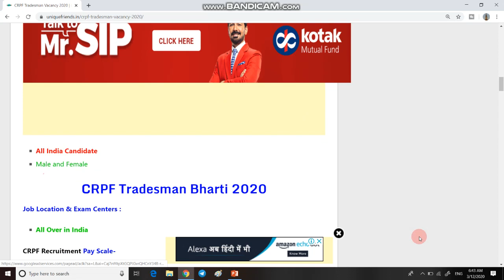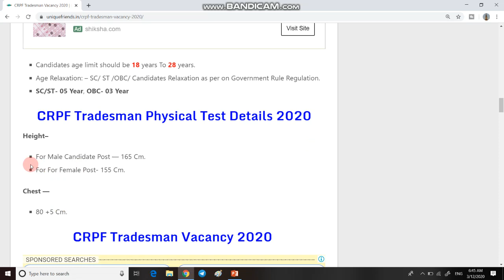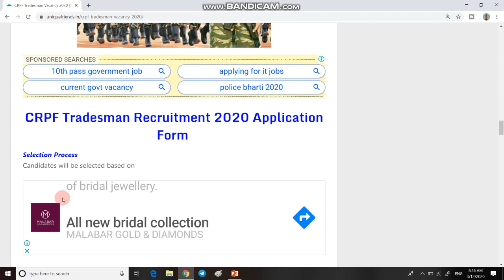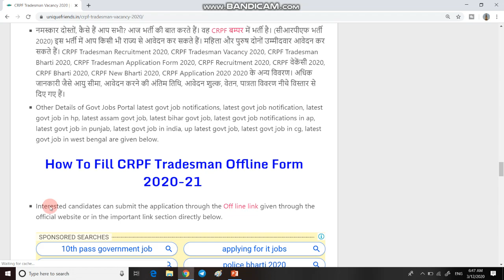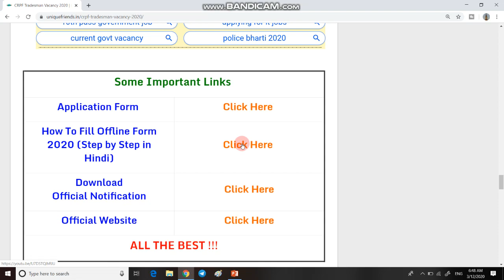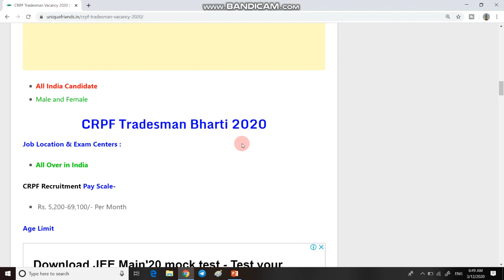CRPF TRADESMAN RECRUITMENT 2020 | CRPF TRADESMAN NEW RECRUITMENT MARCH 2020 | NEW BHARTI IN CRPF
1  NAMASKAR DOSTO  AAJ KI IS VIDEO ME HAM BAT KARNE BALE HAI CRPF   KE RECRUITMENT KE BARE MEIN.

4. THANX  FOR  WATCHING.

6.  Join our facebook page =  Shiva Online Classes

1 February 2020 current affairs
2 February 2020 current affairs
3 February 2020 current affairs
4 February 2020 current affairs
5 February 2020 current affairs
6 February 2020 current affairs
7 February 2020 current affairs
8 February 2020 current affairs
9 February 2020 current affairs
10 February 2020 current affairs
11 February 2020 current affairs
12 February 2020 current affairs
13 February 2020 current affairs
14 February 2020 current affairs
15 February 2020 current affairs
16 February 2020 current affairs
17 February 2020 current affairs
18 February 2020 current affairs
19 February 2020 current affairs
20 February 2020 current affairs
21 February 2020 current affairs
22 january 2020 current affairs
23 january 2020 current affairs
24 january 2020 current affairs
25 january 2020 current affairs
26 january 2020 current affairs
27 january 2020 current affairs
28 january 2020 current affairs
29 january 2020 current affairs
30 january 2020 current affairs
31 january 2020 curren t affairs
28 jan current affairs next exam
28 january 2020 current affairs next exam
28 jan 2020 current affairs next exam
28 jan current affairs 2019 by next exam
28 jan 2019 current affairs
28 jan current affairs wifistudy
28 january 2020 current affairs wifistudy
28 jan current affairs 2020 by wifistudy
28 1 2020 current affairs
28 january 2020 current affairs study iq
28 jan 2020 current affairs study iq
28 jan current affairs 2019 by study iq
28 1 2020 current affairs
28 janwari 2020 current affairs
28 जनवरी 2020 करंट अफेयर्स
28 जनवरी 2020 का करंट अफेयर्स
28 जनवरी 2020 करंट जीके
28 january 2020 breaking news
28 january 2020 ka current news
ak ka current affairs
28 january 2020 current affairs pdf